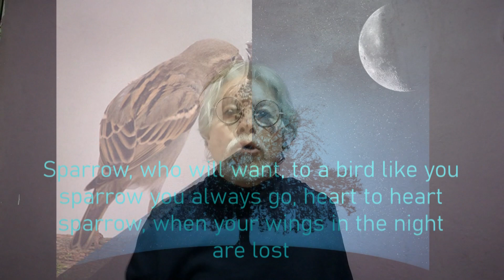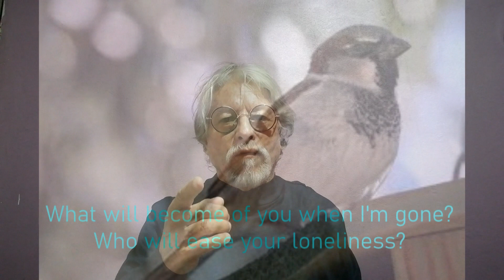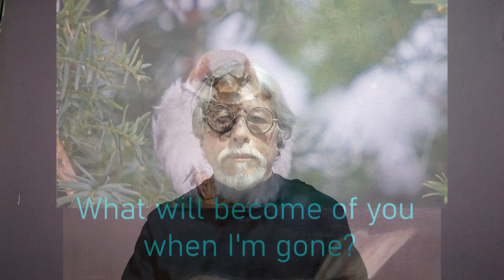Yennaro: Sparrow / Gorrión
Gorrión / Sparrow
Author: Miguel Gallardo